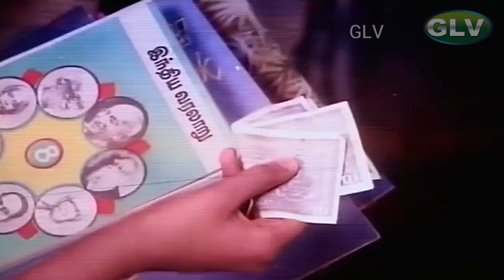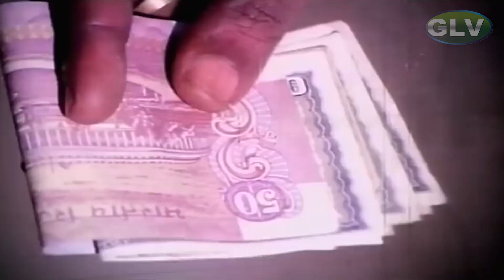Suvarilladha Chiththirangal superhit movie | Part 7 | Sudhakar ,K. Bhagyaraj ,Sumathi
Directed by : K. Bhagyaraj
Written by  : K. Bhagyaraj
Starring : Sudhakar ,K. Bhagyaraj ,Sumathi
Cinematography : B. S. Pasavaraj
Edited by  : R. Baskaran
Release date : 30 November 1979